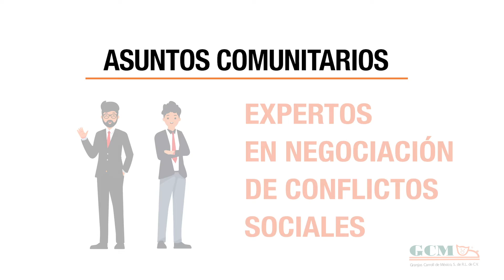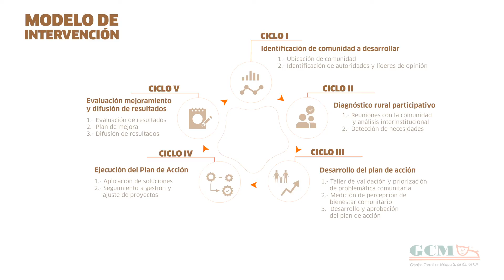Video para Grajas Carroll de México